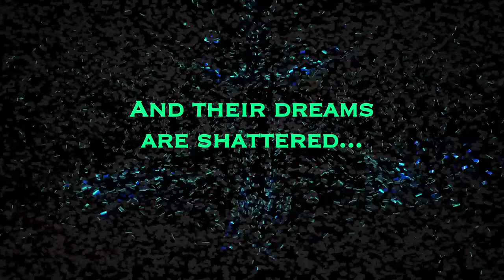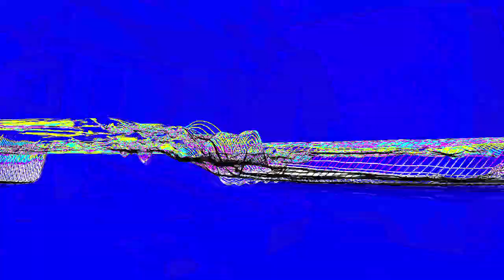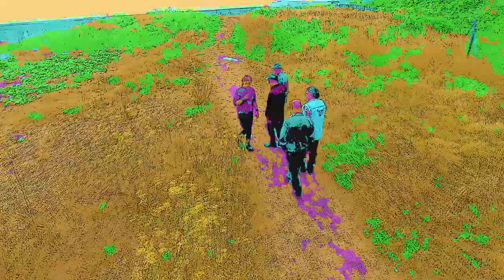Stormchild promotional video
Hi all this is the Promo video for Lightning Never strikes twice, one of the last albums produced by Grammy nominated producer Chris Tsangarides. Only 35 years in the making!
Tracks written from 1980-81 Enjoy